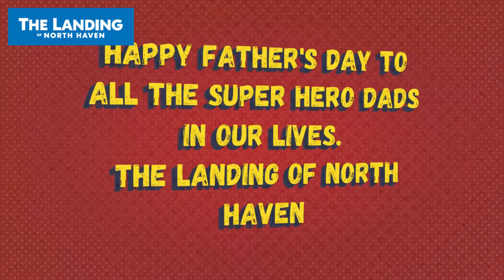Father's Day 2020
Father's Day Video for The Landing of North Haven